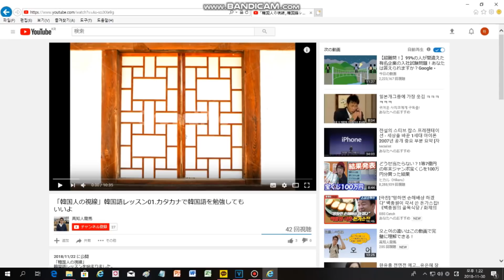ジーソミアに反対79％韓国人の分析結果！GSOMIA韓国反応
ジーソミアに対する韓国人の反応
日本の方々が分かってない韓国人の反応

--- コメントに関する注意 ---
下記の内容を含むコメントは削除・タイムアウト・BANの対象となります
◆自分や第三者への誹謗中傷・暴言
◆他の配信者の名前・話題
◆売名行為、宣伝行為
◆視聴者同士での過度なやり取り・揉め事
◆過度なプライベートな質問
◆過度な自分語り・下ネタ・煽り等その他不適切と判断したコメント

コメントの管理は自分と管理者とモデレーターの判断で行いますのでご了承くださいませ。
また、すべてのコメントを拾えない場合がございますがご容赦くださいませ。
多くの方々に楽しんで頂ける場にしたいのでご協力お願い致します。